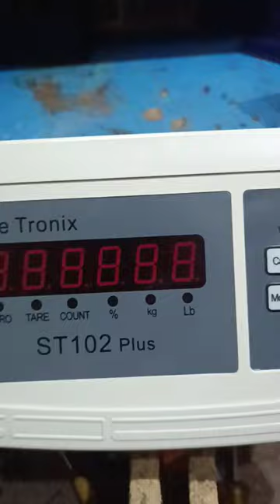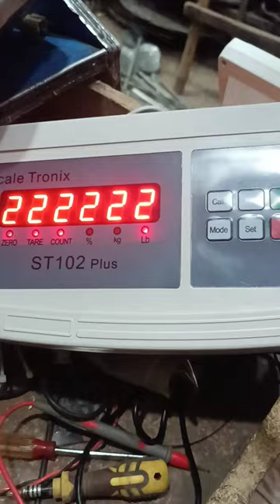Scale Tronix ST 102 Weighing Indicator wirring With locale Loadcell 350 kg